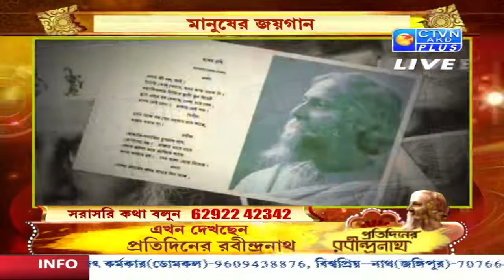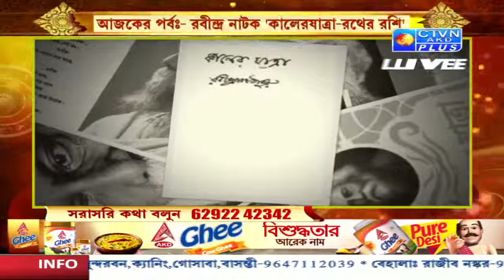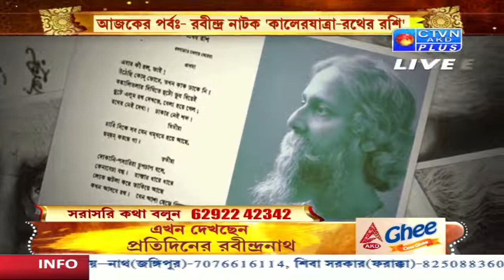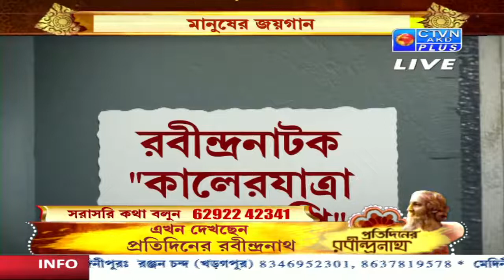PRATIDINER RABINDRANATH (Part-02) CTVN_18_01_2022 - 8:00 AM